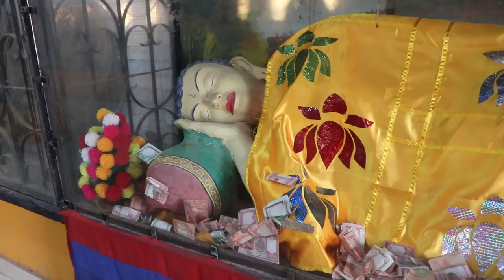How I travel in most Beautiful Swayambhunath temple of NEPAL | How to go in Biggest temple in Nepal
Nepal tour part 3 | explorer temples in Nepal | biggest temple in Nepal | Hindi travel channel
Swayambhunath temple in Nepal.it is called Monkey Temple. Swayambu or Swoyambhu) is an ancient religious architecture atop a hill in the Kathmandu Valley, west of Kathmandu city. The Tibetan name for the site means 'Sublime Trees' for the many varieties of trees found on the hill. However, Shing.kun may be a corruption of the local Nepal Bhasa name for the complex, Singgu, meaning 'self-sprung'.[1] For the Buddhist Newars, in whose mythological history and origin myth as well as day-to-day religious practice Swayambhunath occupies a central position, it is probably the most sacred among Buddhist pilgrimage sites. For Tibetans and followers of Tibetan Buddhism, it is second only to Boudha.There are many monkeys in temple ,so It is called Monkey temple also.